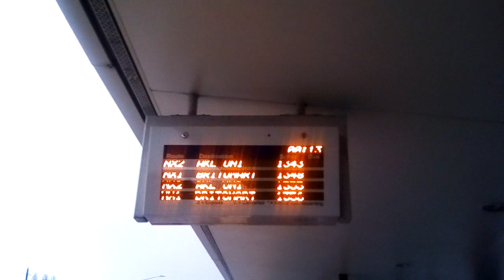Timezones are hard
Bus Station clocks say 00:13 when it's 13:14 rn someone screwed up timezones ..

If I had to guess it's showing UTC time, as we are UTC+13 however it's showing 00 instead of 13 so it'd 13 hours our thus matching up w UTC